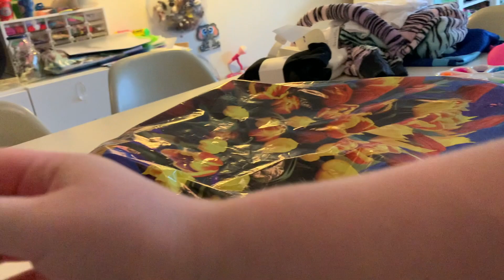VISER HVAD VI HAR KØBT I 123 MARKED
Vi var forbi 123 marked da vi var i Aalborg, og der er jo altid fede fidget legetøj. Pigerne fik også lov til at vælge lidt, da vi var der, og her er der en haul.